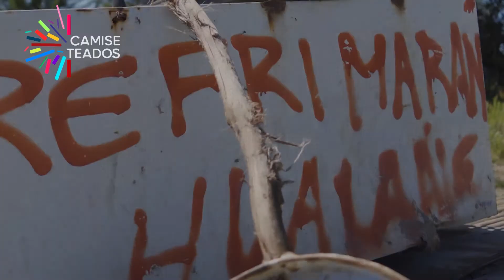Camiseteados:Marcelo Abarca y Mataquito Río Abajo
Marcelo es un camiseteado. Lidera la iniciativa Mataquito Río Abajo, emprendimiento social de la región del Maule, que promueve el reciclaje para crear balsas para navegar por el río Mataquito.